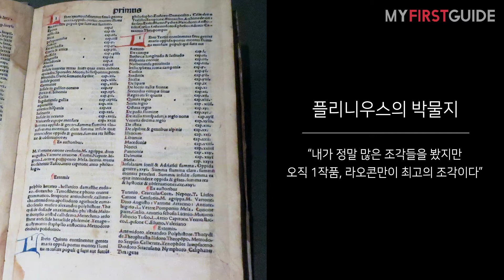바티칸 반일투어 가이드 [라오콘 군상], 오디오가이드, Italy, Rome, Vatican, Laocone 셀프투어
미켈란젤로가 인정한 최고의 조각, 라오콘입니다. 작품해설부터 발굴, 복원기까지 라오콘의  파란만장한 스토리를 들어보세요.

[내 손안에 투어정보가 쏙, 마이퍼스트가이드]